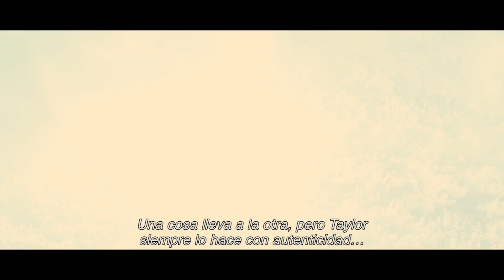"Aquellos que Desean mi Muerte". En la mirada del director. Oficial Warner Bros. Pictures (HD/SUB)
De New Line Cinema llega el thriller "Aquellos que Desean mi Muerte", protagonizada por Angelina Jolie y dirigida por Taylor Sheridan.

La ganadora del Oscar Jolie ("Inocencia interrumpida", las películas de "Maléfica") interpreta a Hannah, una bombero paracaidista que aún se tambalea por la pérdida de tres vidas que no pudo salvar de un incendio cuando se encuentra con un niño de 12 años traumatizado sin ningún otro lugar a donde acudir.

La película también está protagonizada por Nicholas Hoult (las películas de "X-Men"), Finn Little ("Reckoning"), Aiden Gillen ("Game of Thrones", "Peaky Blinders"), Medina Senghore ("Happy!"), Tyler Perry ("Vice", “Perdida”), Jake Weber ("Midway: Ataque en altamar ", "Homeland") y Jon Bernthal ("Contra lo imposible, "Viento salvaje")

Sheridan, nominada al Oscar (“Sin nada que perder ,” “Viento Salvaje”)dirigida a partir de un guión de Michael Koryta y Charles Leavitt y Sheridan, basado en el libro de Koryta. Steven Zaillian, Garrett Basch, Aaron L. Gilbert, Kevin Turen y Sheridan produjeron, con Steven Thibault, Ashley Levinson, Andria Spring, Jason Cloth, Richard McConnell, Kathryn Dean, Michael Friedman, Daria Cercek y Celia Khong como productores ejecutivos.

El equipo creativo detrás de escena del director incluía a su director de fotografía de “Viento Salvaje” Ben Richardson, el diseñador de producción Neil Spisak y la diseñadora de vestuario Kari Perkins, y su editor de "Yellowstone" Chad Galster y el compositor Brian Tyler.

New Line Cinema presenta una producción de BRON Studios / FILMRIGHTS, en asociación con Creative Wealth Media, una película de Taylor Sheridan, "Aquellos que Desean mi Muerte". Será distribuida en todo el mundo por Warner Bros. Pictures. La película está programada para su estreno internacional a partir de  mayo de 2021.